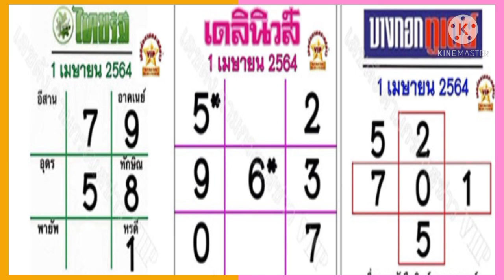เลขเด็ดงวดนี้* หวยบางกอกทูเดย์ กวนไทยรัฐ หวยเดลินิวส์*1/4/63